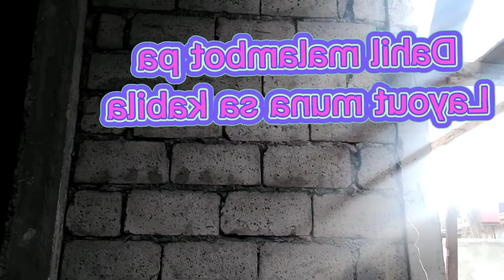Raping palitada Pero makinis Pwede ba?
Raping palitada Pero makinis pwde ba?